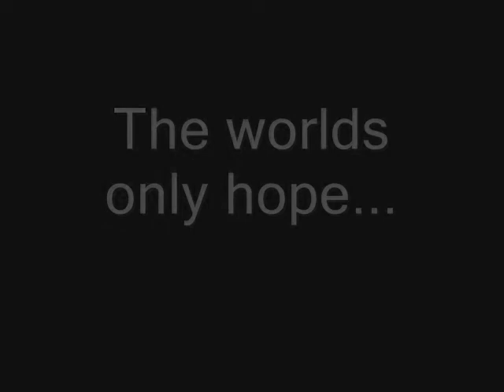Fan Made ANGEL Trailer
Ok, so...this is a FAN MADE trailer involving members of MRUBC; sure, they may not quite look the part (or as you want them to) - but they're better than any other actor/ess from the last trailer, right?

I tried involving Fang, he was going to do this AMAZING speech, but complications came about and i'm not in touch with the guy i wanted to play Fang - so his part was dropped. THEN, one of Josie's vids wouldn't convert, and she did an amazing job with the punching bag line i gave her; i felt bad dropping that too.

So, forget who's playing whom, ignore my editing skill because i know they SUCK - just enjoy something a fan has created :)